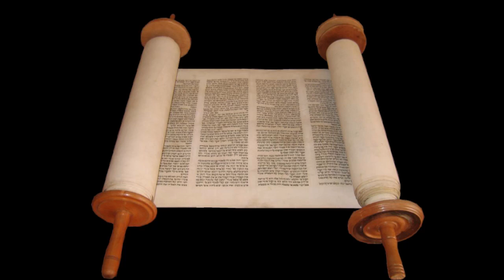Answering LDS Questions Footnoting 1 Nephi 1 verse 2 In the Learning of the Jews!!!